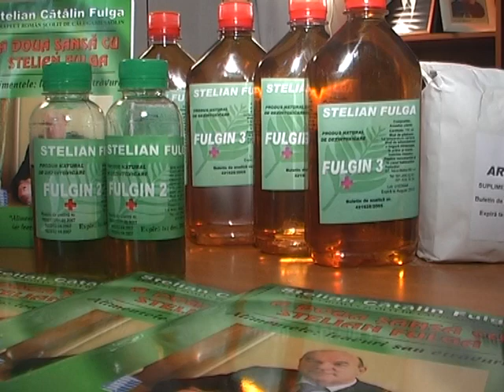Stelian Fulga promo 2